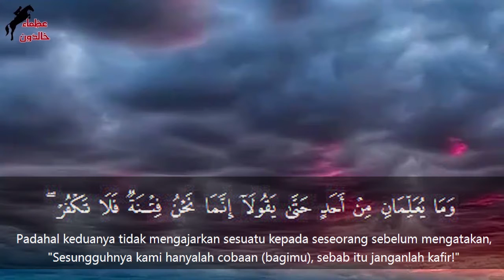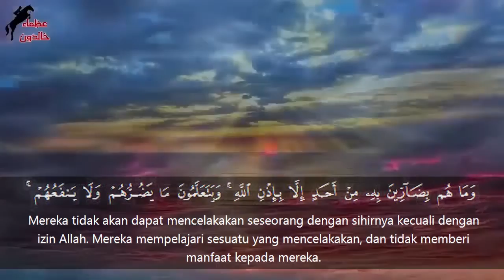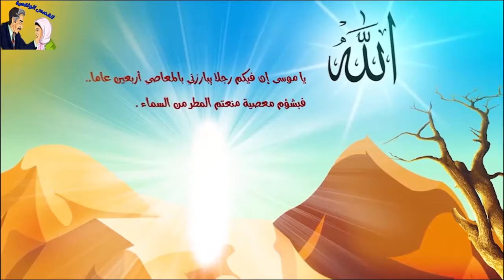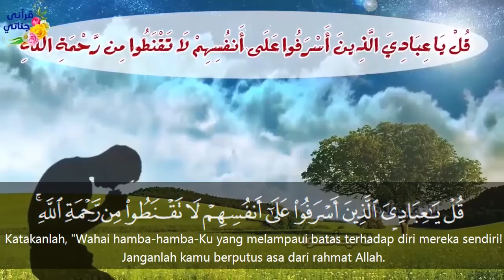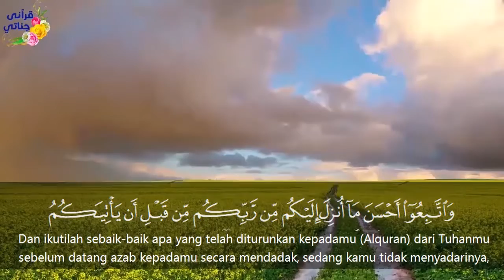Kekuatan Sihir & Nabi Musa Dan Seorang Pemaksiat